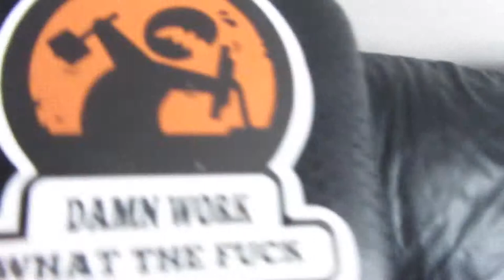STEREOPHONICS LIVE (Vlog)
Hey guys today this video is a vlog of when I went to the stereophonics concert
I didn’t get to use all clips because of my storage :/
Hope you enjoyed the video and thumbnail (can you spot me =D )

ANYWAYS I WILL CATCHYA LATER!

(PS 3 VIDEOS IN A WEEK 😱😱😱)